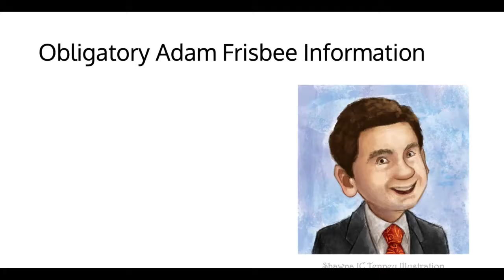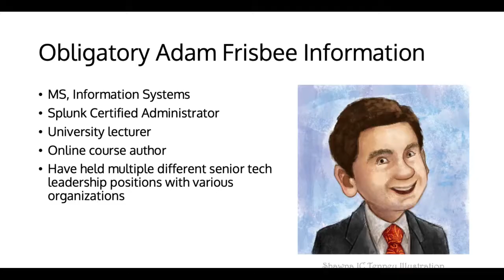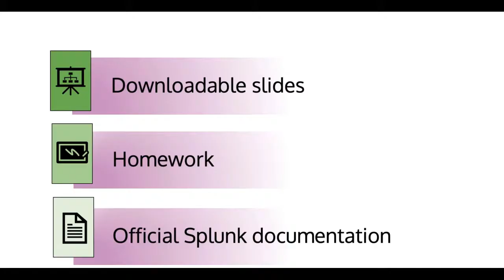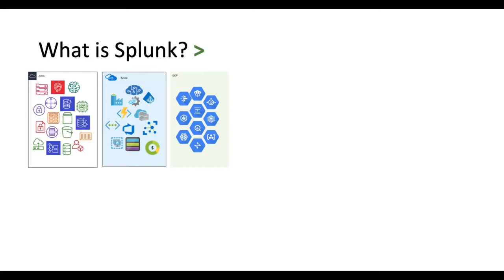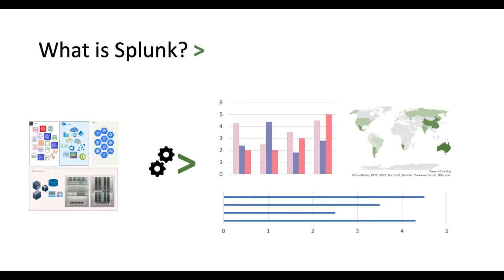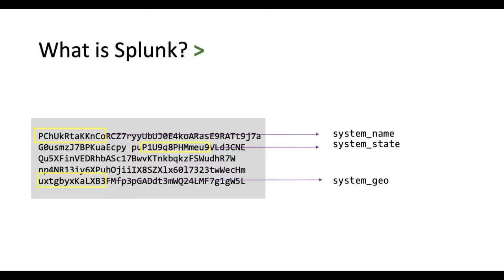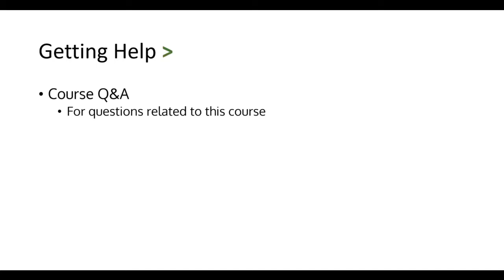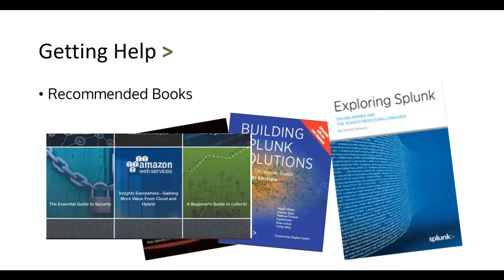Splunk tutorial for beginners - Splunk training - Splunk video course - Class 1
Let us see, what is Splunk  and Have you heard the word Splunk? :-
Splunk is a software or tool that is usedto analyze the machine data.
But have you ever thought that, why do we have to analyze the machine data? You must be aware of the exponential growth in machine data over the last decade. This was mainly because of the growing number of machines and the usage of IoT devices. And analyzing the data is needed because the solution to the different problem is hidden in machine data.
Analyzing this machine data will help us to understand the customer behaviors and their requirement.Which will, in turn, help us to provide better
service. This machine data will help us to alert the system admins about any security issues and system failures. Analyzing machine data also helps us to improve machine functionality. However, analyzing machine data is not a simple task. So, how do we do that? Let us see, how to do that?
Consider that you are working as a system administrator in some organization. In an organization, the data can be generated from different sources, such as sensors, network devices, cloud services, internet of things and mobile services.
And the data generated from these resources will be in the form of unstructured machine
data. For example, machine data looks something
like this.
Let us say, failure occurred on any of the
one systems and you have to find the solution
for it. It will be very difficult for you to findout, in which step the hardware failed the program.
Machine data is: Complex to understand In an unstructured format and
Not suitable for making analysis/visualization
So, what do you think, how this can be resolved?
In this case, we need a tool that understands machine data and help us in identifying where exactly the hardware or software has failed.
Ad we discussed already, this can be resolved
by using Splunk. Splunk is a tool in which the machine data is processed to extract the human readable form of data. This will help you to analyze the problems. Whenever you are looking for state of any software or hardware, you will search for logfile which will help us to understand the
state of the software.
Splunk can be defined as a Google for log
files.
That is, Splunk makes machine data available to IT infrastructure.
The Primary components of Splunk are:
forwarders, indexers and search heads. Forwarders are responsible for
collecting the data and forwarding it to other Splunk instances or indexers.
The indexers are the place where the data is stored.
However, we cannot just access the data from indexers, we need to have search heads which will help us to analyze, visualize and report the data.
Splunk will help the user to leverage the
machine data in:
Analyzing the system performance Identify the failure conditions
in the system Monitor the business matrix Search and investigate a reason
Helps in visualizing the data and creating dashboards of results
It can also store the data for future references
Now, let us see how Splunk works? We have a data that is stored in machines which can be in form of logs, databases, views or API clauses.
On the other hand, we have users
who act as information dividers from various
sources.
The business operations need
graphs, images, pivots, and dashboards to
So, what you think, what acts
as a bridge between data and users.
Yes, it is data indexes.
Or you can think that, it is a table of databases.
And this is how the data is stored in the
machines.
Once we store the data, we can extract
the data using search
processing language or SPL.
All the data in the machine will be now stored in the form of events.
Once this data is retrieved from the machine you can edit, calculate or concert according
to your needs.
This technology is not only easy to implement
but also provides a wide spectrum of services to its users.
Some of those are, Indexing data
Facilitates searching and investigating
Mapping knowledge to search
Scheduling alert Prepare and share Splunk reports
All these days, we have seen storage devices
get better and better over the
years, we have seen processors become more
efficient with every aging day,
but not data movement.
Splunk is a handy tool to do
this.
You might be wondering why organizations are
opting for Splunk.